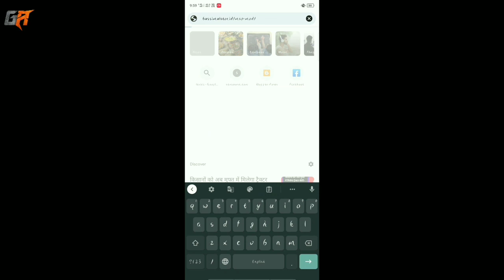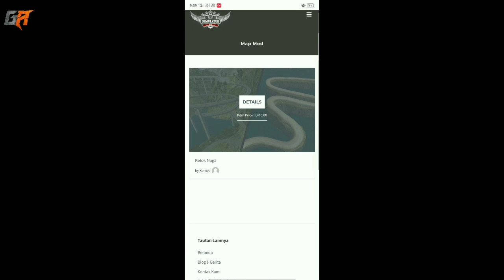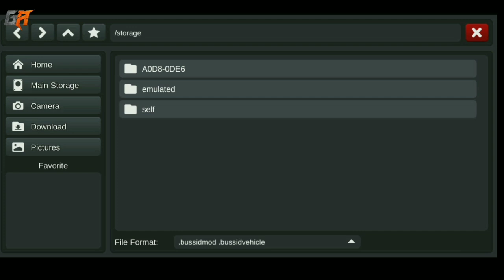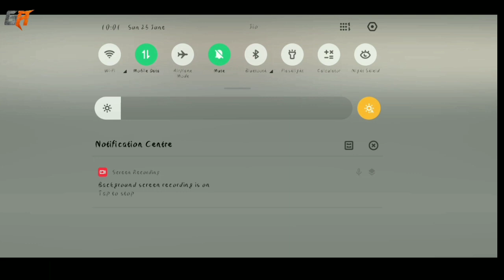Bus Simulator ID Ma Map Mode How To Install//💕💯🔥😀👈 @TechnoGamerzOfficial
WHAT'S NEW

3.7.1
- fix tilt steering sensitivity issue
- fix multiplayer room
- many other fixes

3.7
- more than 50 new scenes!
- tourism mode
- map mod system
- career mode: only pickup in stations
- various improvements